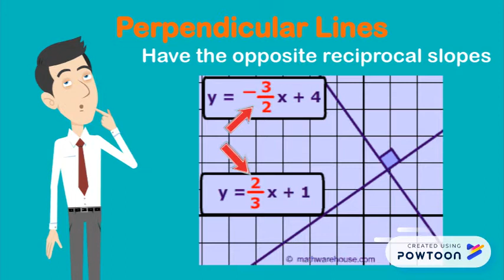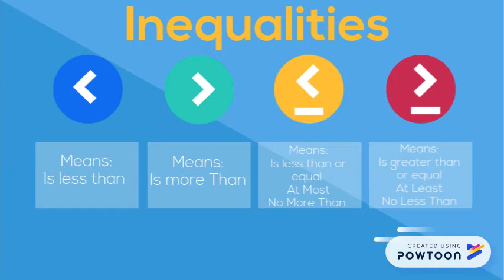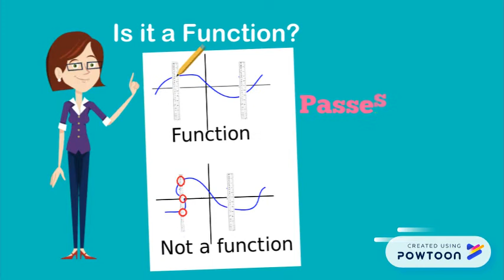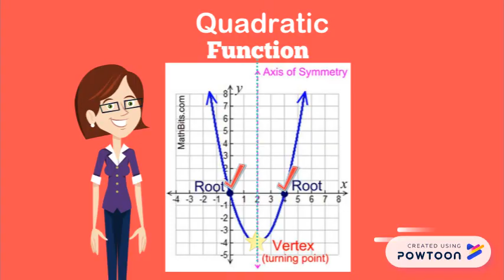Calallen Algebra 1 STAAR Review